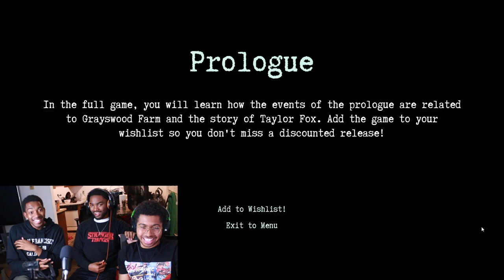They are here